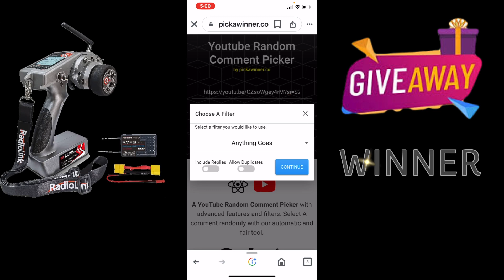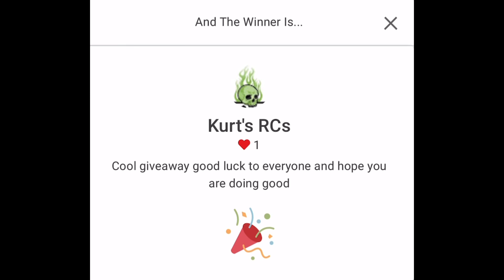" WINNER " Radiolink RC6GS V3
🏁 Big Thanks To Radiolink
&  All Of You, For Your Amazing Support !

😎👍 If you’re new here, I like to thank you as well. I hope I earned your subscription today!

🤩👉The October Prime Day Sales Start on October 10th to the 11th

🤩👉Radiolink would like to thank everyone for supporting this channel.

🤩👉Radiolink R6FG Receiver for Traxxas TQI receiver & transmitter replacement

ST. Jude Children’s Research Hospital

If you have a product you like to have reviewed on this channel that is RC related.

               GOD BLESS